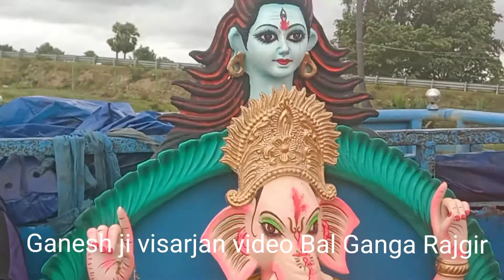Ganesh ji visarjan Bal Ganga Rajgir